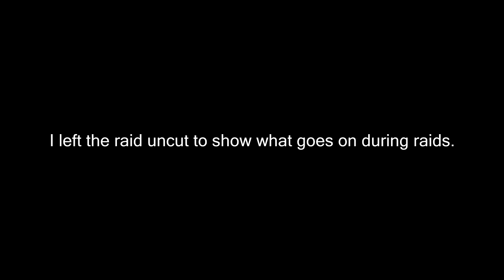Annoying Faction Catches Me Pre-Raid - Archon CyanX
Info » I got caught building the cannon, and still ended up going through half their walls lol.

Music » 1. Datpiff Freeverse (Chris Webby), 2. Questionnaire (Chris Webby).

» Monday
» Thursday
» Saturday